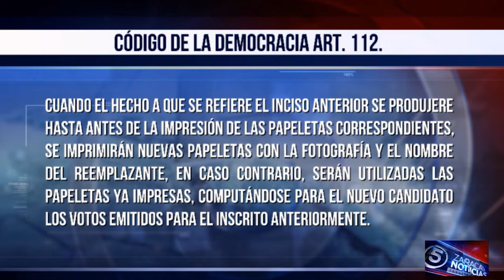Democracia Sí se pronuncia sobre la muerte de Boris Intriago | Noticias | Zaracay TV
El partido político Democracia Sí, lista 20, está analizando quién será su representante en las seccionales 2023, tras la muerte del candidato a la alcaldía de Santo Domingo, Boris Intriago, quien falleció el 30 de octubre en un accidente de tránsito.